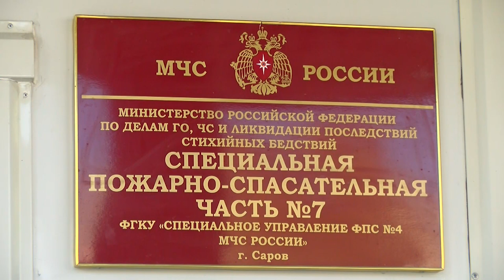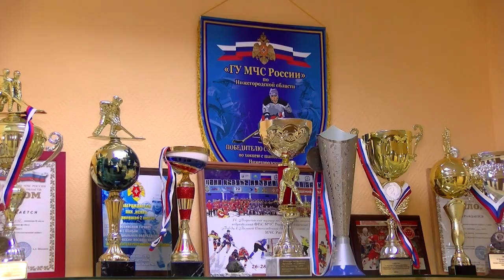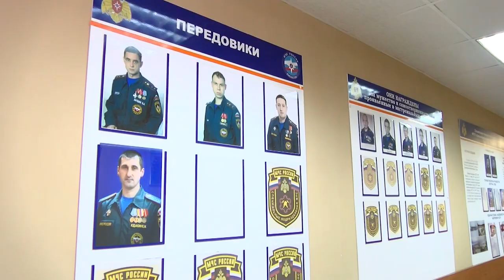На защите режимных объектов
9 октября свой профессиональный праздник отметили сотрудники специальной пожарной охраны МЧС России. Когда в нашем городе появилось это подразделение и какие задачи оно выполняет?